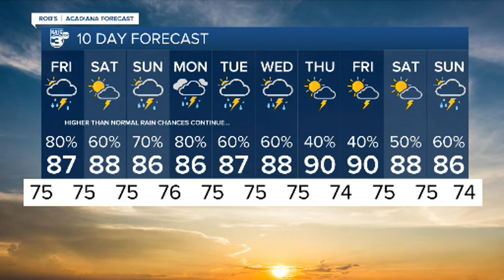KATC News Latest Headlines | August 25, 6pm